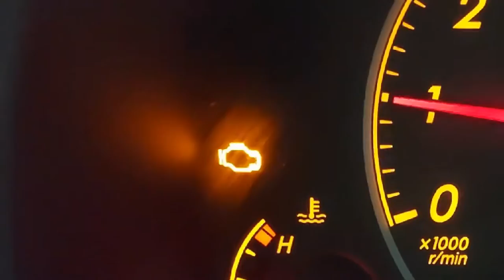Front Exhaust Heat Shield Repair - 2009-2013 Toyota Corolla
In this video I will be showing you how to repair a loose exhaust heat shield located at the front of the vehicle near the secondary catalytic converter. Our vehicle that we are working on is a 2010 Toyota Corolla and the repair will be the same from 2009 to 2013 model years. The repair may be similar to earlier and later model years as well.

OR

Please consider leaving a donation through YouTube's 'Super Thanks' if you think this video helped you and/or if you enjoyed this video.

Please click on the bell notification if you want to be notified when I put out a new video.

Due to factors beyond the control of Moose Mobile Auto Repair, it will NOT be held liable for anything such as damages to your vehicle(s) or somebody else's vehicle, injuries and/or death incurred as a result of improper use of tools, equipment, improper procedures, negligence, etc.

Moose Mobile Auto Repair assumes no liability whatsoever and is NOT responsible for any problems/issues that may arise as a result of your own work on any automotive vehicles/machinery. The information herein provided are to be used AT YOUR OWN RISK and Moose Mobile Auto Repair is NOT responsible/accountable as a result of misuse of any information provided in these videos.